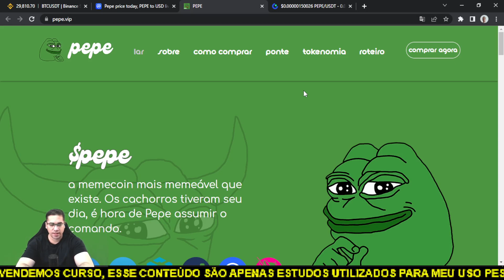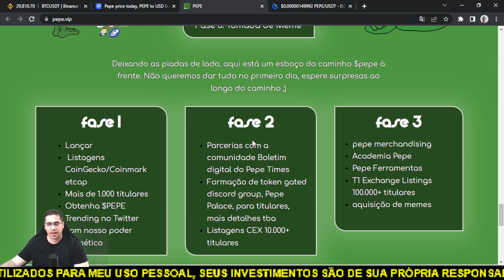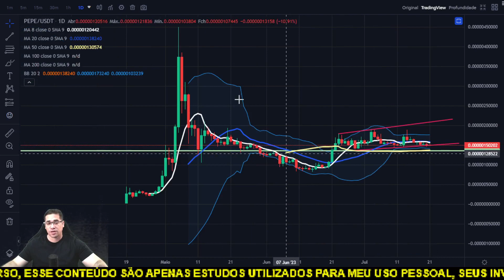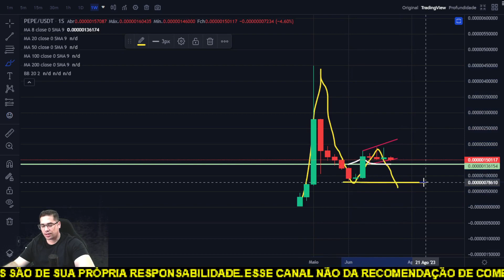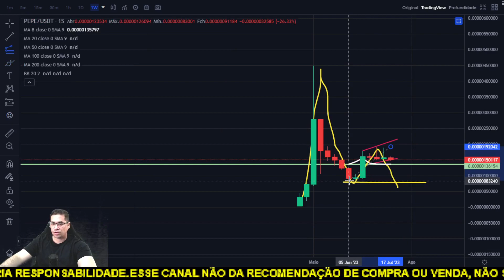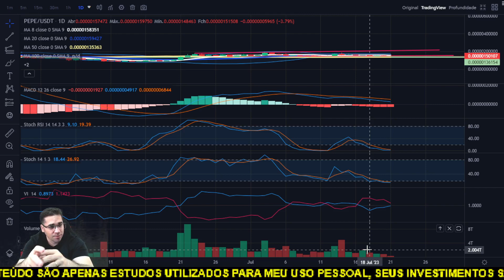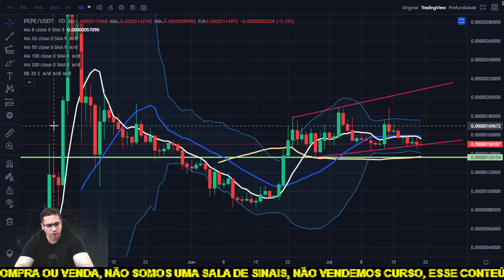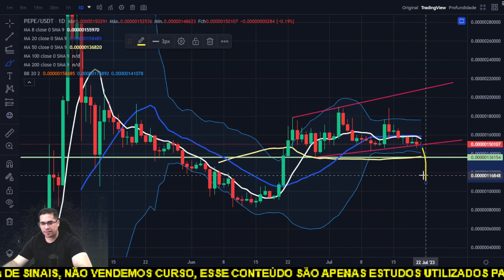Pepe Coin vai acompanhando gráfico do BTC e pode mudar o caminho para uma forte queda.